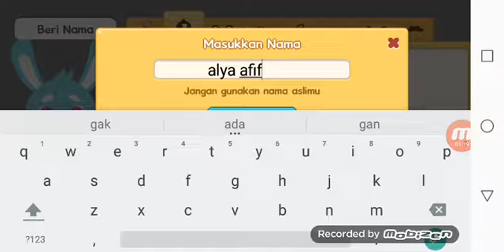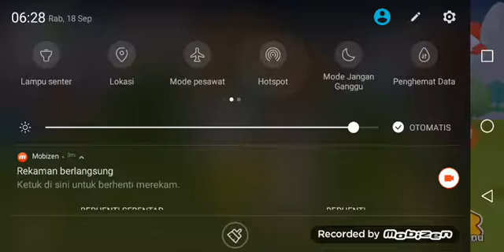Petualangan yang seru! - haapy pet store#1